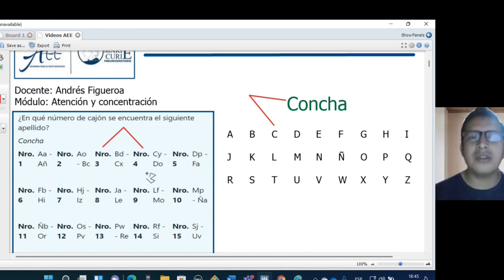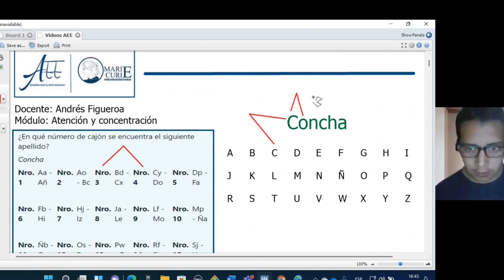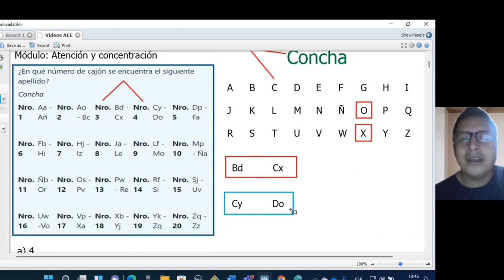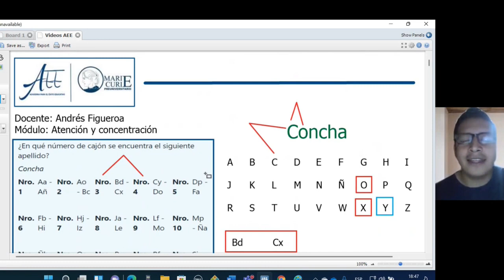Atención y concentración ejercicio N4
𝗣𝗿𝗼𝘆𝗲𝗰𝘁𝗼 𝗘𝗱𝘂𝗰𝗮𝘁𝗶𝘃𝗼: LOSPRO-fes
Á𝗿𝗲𝗮: Atención y Concentración
𝗗𝗼𝗰𝗲𝗻𝘁𝗲𝘀:
Andrés Figueroa/A&C